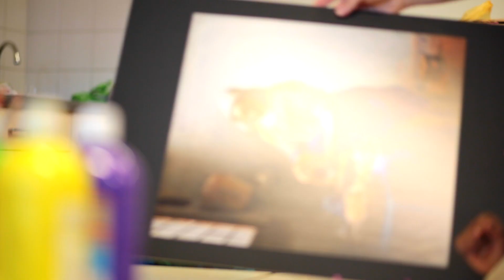Dutch Kids Repaint Dutch Masterpieces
We asked Dutch kids to help repaint and update the most famous works from the Dutch master painters.

Watch the video to see the most famous paintings from Dutch masters Rembrandt Harmenszoon van Rijn, Johannes Vermeer, Vincent Van Gogh, Pieter Bruegel and Jan Asselijn all get a makeover courtesy of elementary school class 3A of De IJsbreker in Amsterdam.

We think they did a fine job that the old Dutch masters would have been impressed by. What do you think?

Filmed at elementary school De IJsbreker in Amsterdam, The Netherlands with class 3A on May 1st, 2015.

Delivered by EMI Music Production

Special thanks to:
De IJsbreker school director Leonie den Hartog
The teachers and students of class 3A
Marimarth de Moor
John Filipe

By: Tim Arlestig and Max Arlestig
TiMax Productions